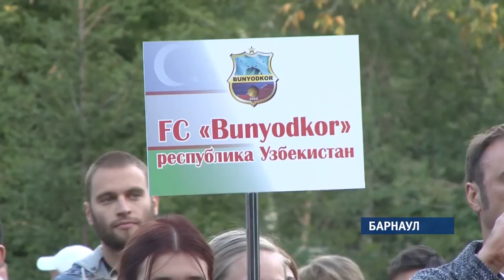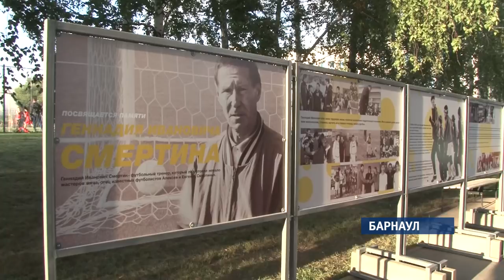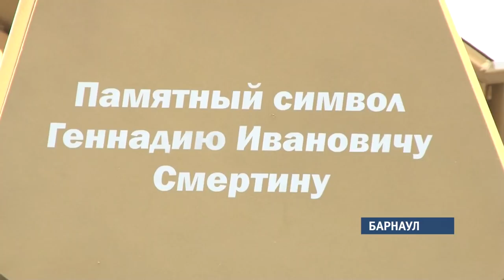В Барнауле открыли памятник Геннадию Смертину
Накануне в краевой столице стартовал  международный фестиваль футбола и турнир памяти Геннадия Смертина, который дал путевку в большой футбол не только своим сыновьям Евгению и Алексею, но и многим барнаульским мальчишкам. На грандиозном открытии присутствовали настоящие звезды российского футбола, а также гости из Узбекистана, Южной Кореи и Японии.